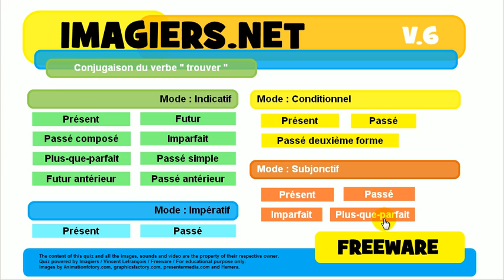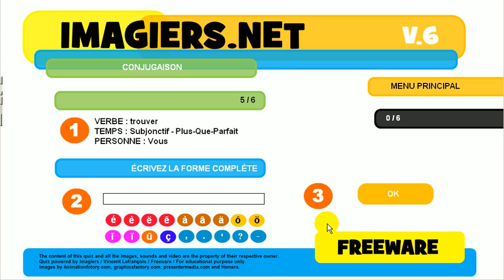French conjugation quiz # trouver